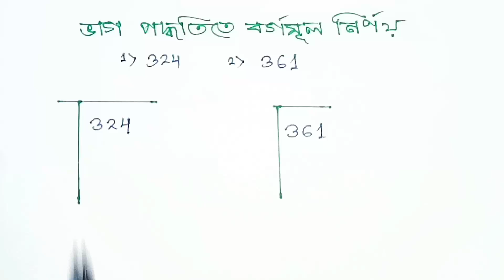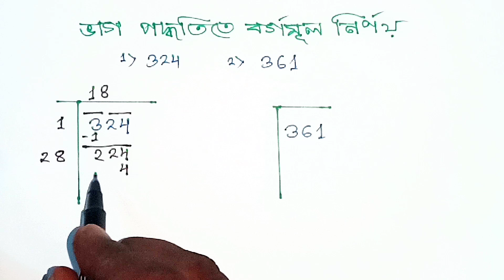ভাগ পদ্ধতিতে বর্গমূল নির্ণয় || √324 ,√361 সংখ্যা দুটির বর্গমূল ভাগ পদ্ধতিতে নির্ণয় করা হয়েছে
ভাগ পদ্ধতিতে বর্গমূল নির্ণয় ||
খুবই সহজ ভাবে আলোচনা করা হয়েছে।
 √ 324 ,√361 সংখ্যা দুটির বর্গমূল ভাগ পদ্ধতিতে নির্ণয় করা হয়েছে।

ভাগ পদ্ধতিতে বর্গমূল নির্ণয় অঙ্কটি/ অঙ্কগুলি খুব সহজ সরলভাবে আলোচনা করে সমাধান করেছি।

তোমরা / আপনি যদি একটু মনোযোগ সহকারে দেখো/দেখেন অবশ্যই  ভালোভাবে বুঝতে পারবে/পারবেন ।

যদি কোথাও বুঝতে অসুবিধা হয়,  অবশ্যই Comment করে জানাবে/জানাবেন । পরবর্তি ভিডিওতে সেই বিষয়টি বেশি সময় নিয়ে আলোচনা করব।

অন্যান্য প্রয়োজনীয় ভিডিও গুলিও দেখে নিতে পারো / পারেন.

           WEST BENGAL